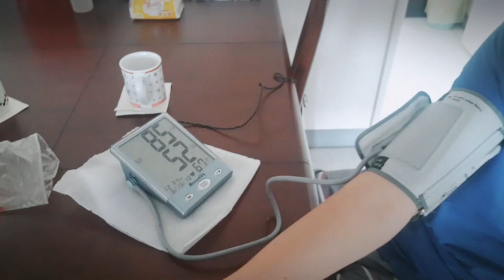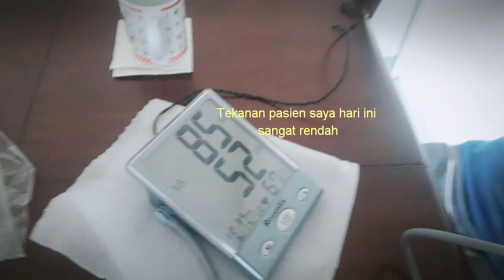Ukur tensi Darah pasien vlog LA# Tkw Taiwan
Ukur tensi darah pasien hari ini tensi ya sangat rendah pantesan pusing kepala ya pasien saya